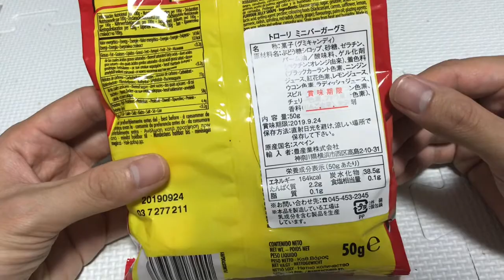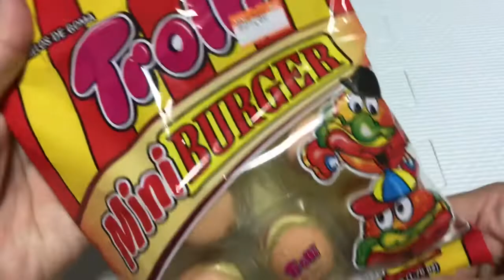【ヴィレッジヴァンガード購入】トローリ、ハンバーガーグミのミニバージョン！エンディングに注目。お盆ver.